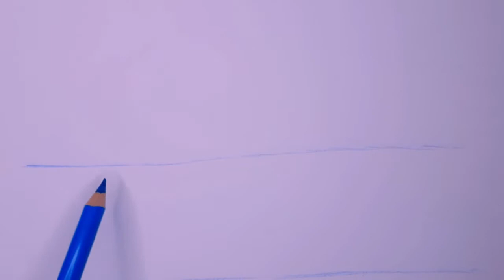رسم سهل | رسم منظر طبيعي سهل رسم الغروب بالالوان الخشبيه | رسم بالرصاص | تعليم الرسم